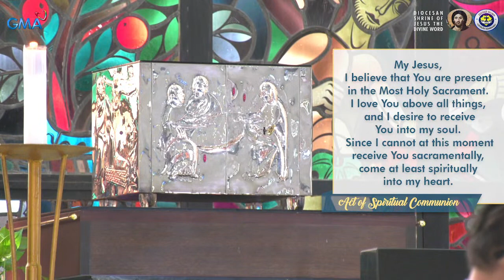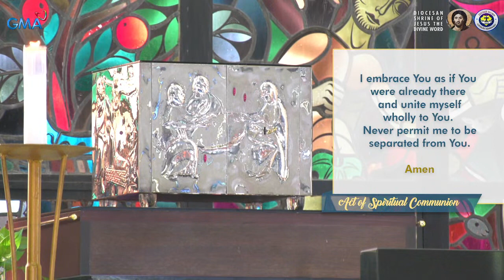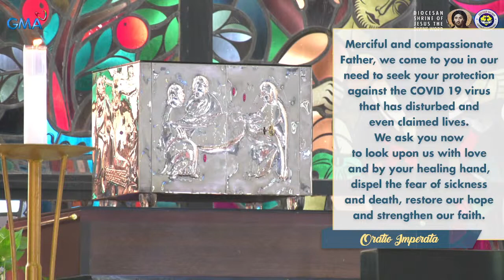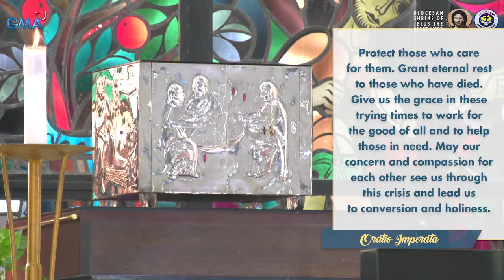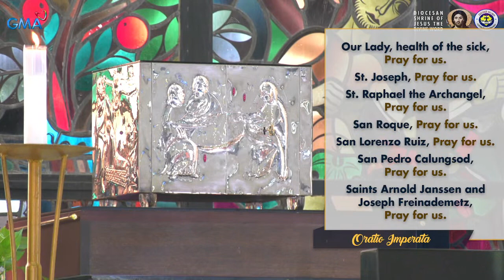4:00 PM Holy Mass - June 27 2021, 13th Sunday in Ordinary Time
Live 4:00 PM Holy Mass  - June 27 2021,  13th Sunday in Ordinary Time